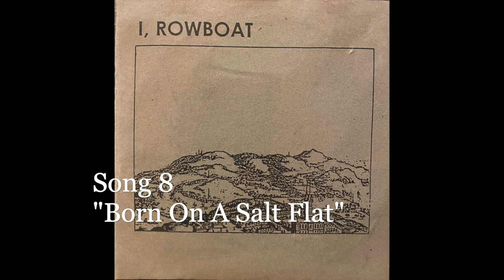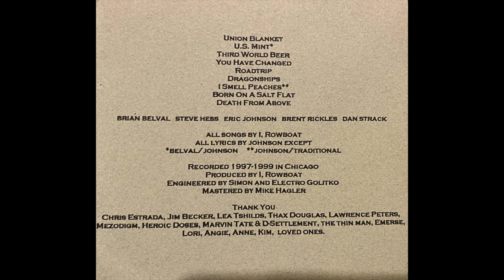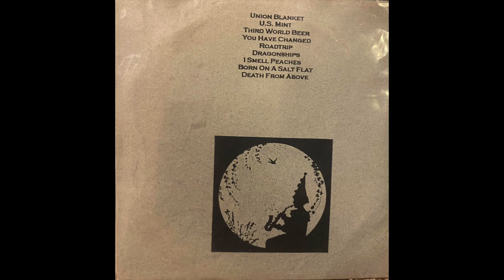I, Rowboat (2000) | full album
Three years distilled into 32 minutes. Nine songs Eric Johnson, Dan Strack, Brent Rickles, and Brian Belval wrote from 1997 through 2000.